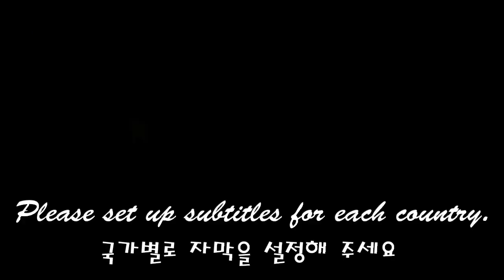ASMR HOT AND SPICY CHINESE FOOD MALATANG * 매운 마라탕,꿔바로우 EATING SOUNDS MUKBANG / Nunsaegi ASMR 눈새기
오늘은 뜨겁고 매운 중국음식 마라탕을 준비했어요
분모자 떡, 갑오징어 완자, 문어 완자, 새우, 버섯등 골고루 넣어서 먹으니 정말 맛있었어요
맵고 뜨겁고 맛있는 마라탕 소리를 먹으러 가실까요!
Today I prepared a hot and spicy Chinese food maratang
The denominator rice cake, cuttlefish balls, octopus balls, shrimp, mushrooms, etc. were evenly added and it was really delicious
Let's go eat the spicy, hot and delicious maratang sound!

* ASMR FRUIT TANGHULU * CANDY FRUIT * 청포도, 딸기, 자몽, 오렌지, 방울토마토, 파인애플, 파프리카, 브로콜리/Nunsaegi ASMR 눈새기

* ASMR GAMBAS AL AJLLO*Garlic Shrimp Octopus*감바스 알 아히요(ft.바게트 빵,마늘,새우,문어)EATING SOUNDS/Nunsaegi ASMR

* ASMR FISH CUTLETS PIZZA PORK CUTLET JALAPENO PORK CUTLET*생선가스,피자 돈가스,할라피뇨 돈가스/Nunsaegi ASMR 눈새기